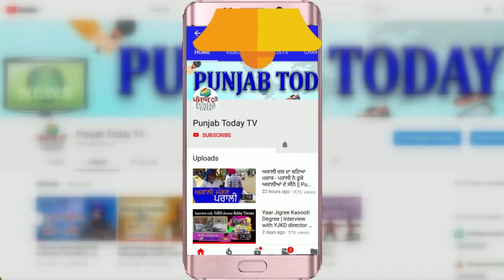संसद में भगवंत मान ने खड़काया भाजपा सरकार को! Bhagwant Maan | Delhi | Loksabha | Punjab Today TV